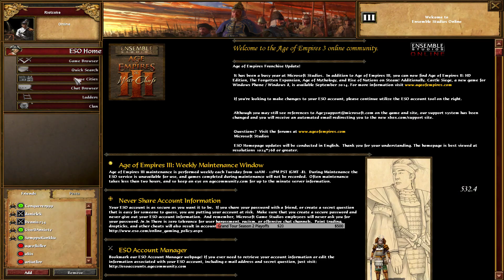[AoE3] Conquerer999 vs GiveUAnxiety — Round of 32 — ESOC WarChiefs Classic II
Casted by SomppuKunkku & Riotcoke
Timestamps (WARNING: may contain spoilers!):
*Best of 5*
0:00:00 Iroquios Mirror on Arkansas
0:23:30 Sioux vs India on Colorado
0:49:19 French vs Iroquois on Colorado

ESO-Community.net is the biggest fan-made community site for Age of Empires III: The Asian Dynasties. Founded in 2015, it has so far hosted several major Seasonal Championships. Played on the ESOC Patch, it features a lot of players competing against each other for a large prize pool along with the main award — becoming the ultimate AoE3 player and dethroning the current trophy-holder! Be sure to follow the exciting action live on ESO-Community.net